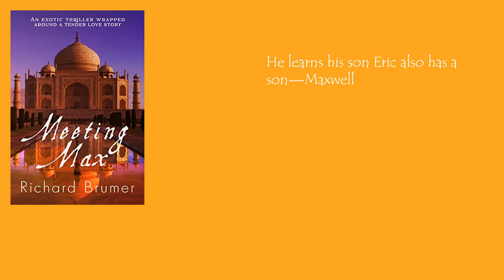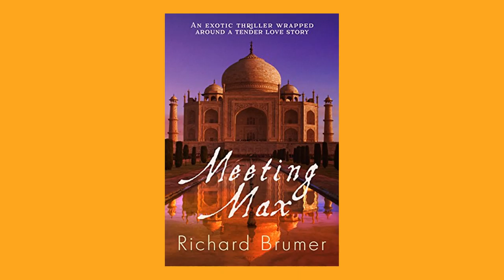Meeting Max by Richard Brumer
A man's bittersweet search for the son he never knew